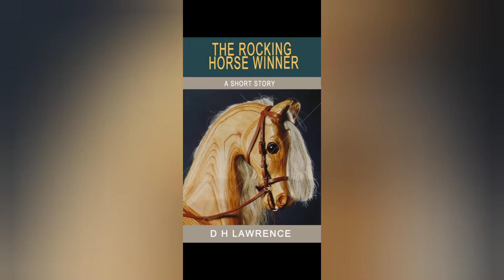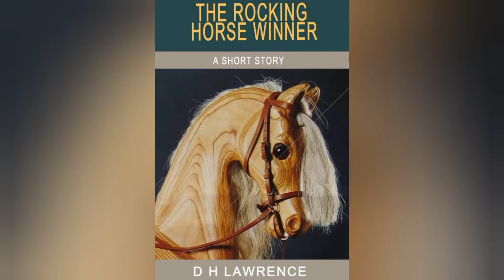Malayalam summary of the short story "The rocking -horse winner " by D. H. Lawrence